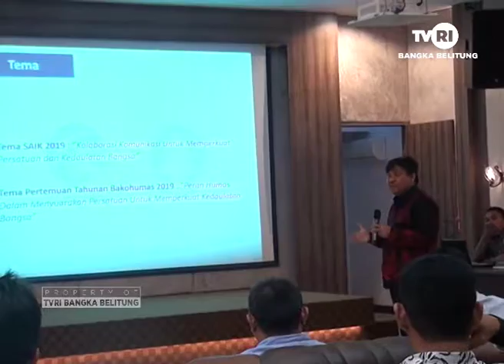RAKOR SAIK 2019